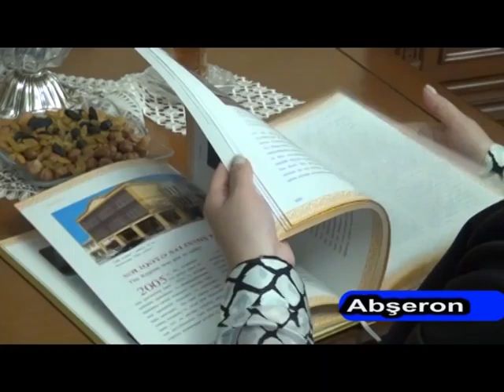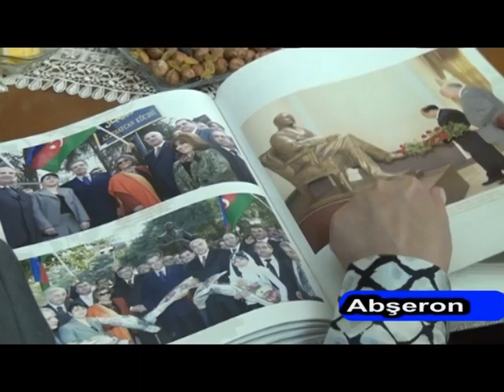DTV Abseron icra Beynelxalq Sirket 13 05 2016